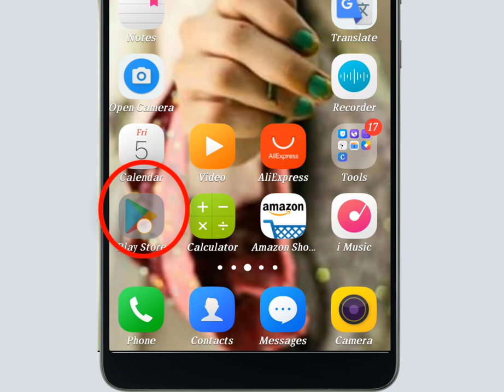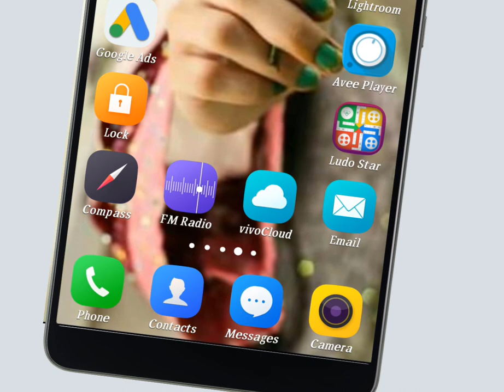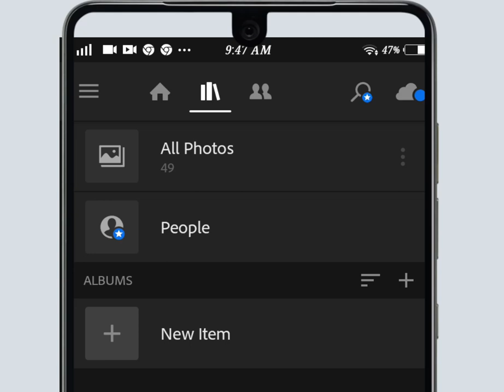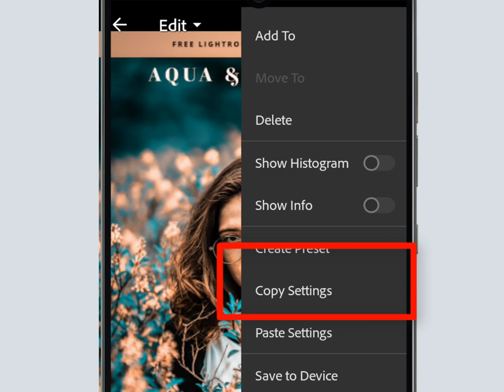How to Edit Photo In Lightroom|Lightroom Editing|Lr editing| lightroom Mobile tutorial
Lightroom mobile tutorial|lightroom cc amazing editing-step by
step|lightroom editing

Hi Guys
more...

Hastag
Lr Editing 2018, Adobe Photoshop Lightroom Cc Editing 2108,
Lightroom Editing 2018, Sahasocial, Lightroom Presets,
Lightroom Raw Dng, How to Lightroom Editing 2018, How To
Lightroom Presets, Only One Click Lightroom Editing, Olny One
Click Lr Editing, Hindi Voice, how to Presets Download
lightroom, 2 Mint Photo edit 2018, Lightroom Cinematic Effecit,
Lightroom Lightlaeks Effect,cb editing,lightroom Cb editing

Voice :--
Shahid Nawaz
SUPPORTING